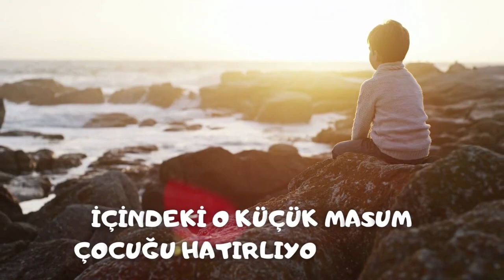Ne söylersem beni yansıtır./2022/ Saliha Aysel Karaoğlu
Nefes21 Akademi Eğitimleri hakkında bilgi almak için;

Dünyanın ilk ve Tek Kişisel Gelişim Televizyonunu ücretsiz izlemek için web sitemizi ziyaret ediniz